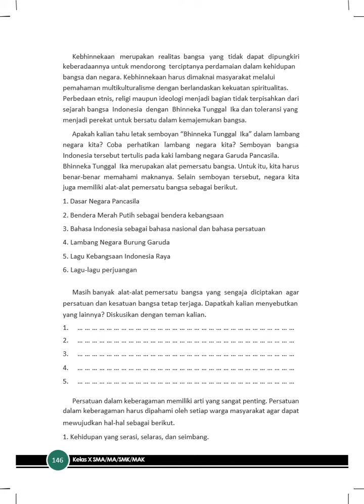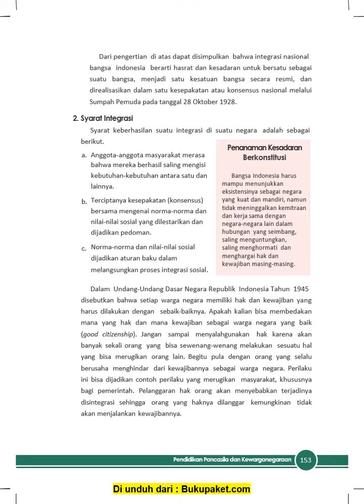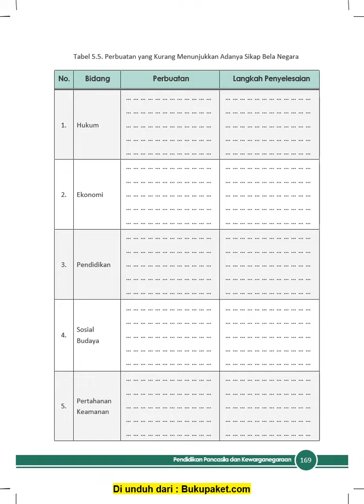MATERI PELAJARAN PPG 2019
Media Pembelajaran PPKn SMA kelas X XI dan XII. Terima kasih sudah mengunjungi channel kami